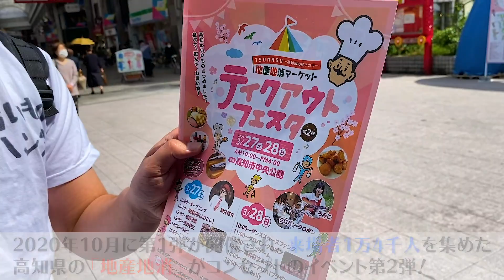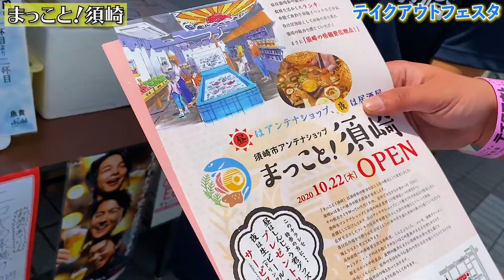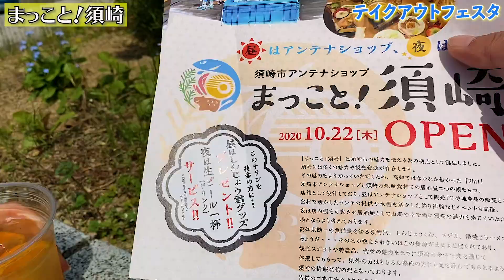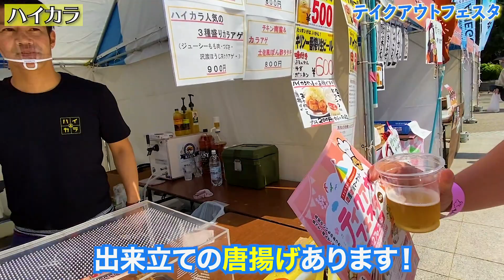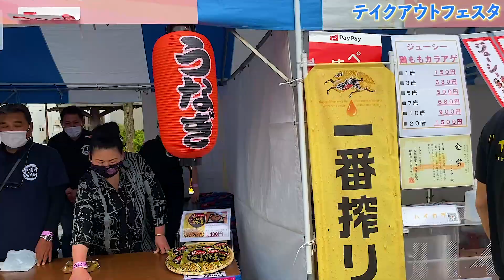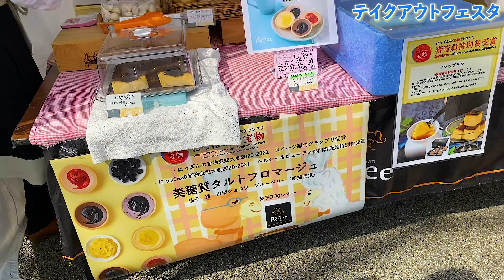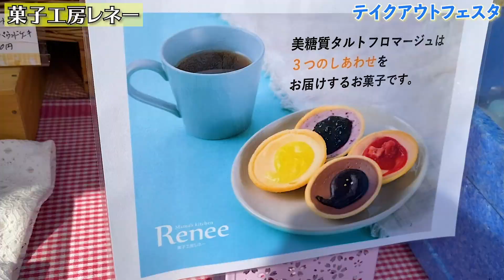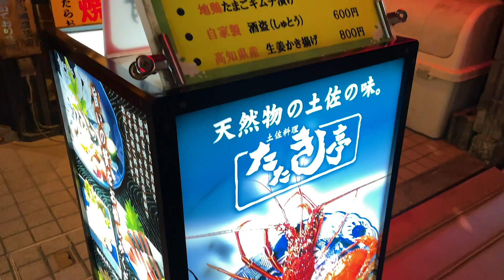絶品旅【高知県グルメ大集合】テイクアウトフェスタでたくさん呑むよ！自宅で旨い高知県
【今回の動画】
高知市の中央公園でたまたま地産地消のテイクアウトフェスタというイベントがあり潜入してきました！
露店が立ち並びたくさんの人が訪れていてとにかく活気のあるイベント！
高知のポンカンサワー、唐揚げ、アイスクリンと高知の魅力たっぷりの旨いグルメが盛りだくさんでした！
高知グルメは旨い！！

【目次】
0:00 オープニング
0:57 テイクアウトフェスタ潜入
1:52 まっこと！須崎
3:22 高知のクラフトビール TOSACO
4:34 ハイカラ
6:23 四万十うなぎ(株)
7:53 (有)高知アイス
9:40 菓子工房レネー

【お取り寄せ情報】
四万十うなぎオンラインショップ

高知アイス 希釈ゆずドリンク 1L 1本

〇テイクアウトフェスタ(高知県高知市中央公園)

日本は旨い！